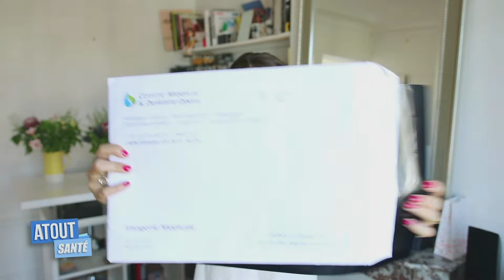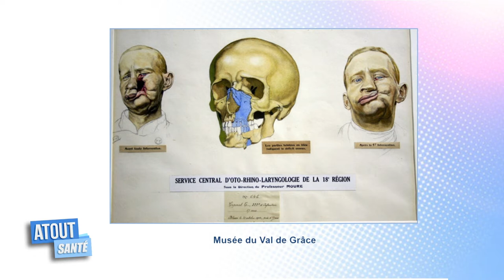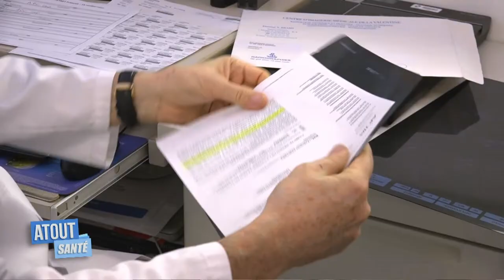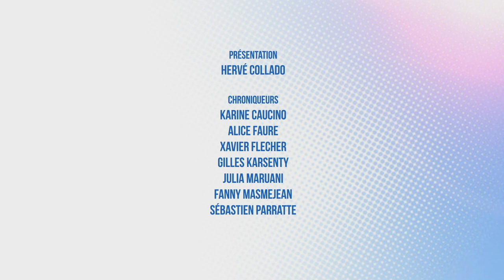[ATOUT SANTE #34] Tout savoir sur la chirurgie Maxilo-Faciale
Le thème de cette première émission est « la chirurgie maxillo-faciale ».  La chirurgie maxillo-faciale est une spécialité issue de la stomatologie qui s’est développé à partir de la 2ème guerre mondiale en raison des nombreuses « gueules cassées » à réparer.

Elle permet de soigner des lésions des mâchoires, un menton trop en arrière ou une reconstruction du visage, son champ d’action est extrêmement large.

Qu’est ce que la chirurgie maxillo-faciale ? Quand a t-on recours à cette chirurgie ? Quelle est la prise en charge ?

Pour répondre à ces questions, nous aborderons dans la première partie d’émission la chirurgie maxillo-faciale chez l’adulte.

Pr Jean Louis BLANC, dans la parole de l’expert nous parlera des « gueules cassées » et de la naissance de la chirurgie maxillo-faciale.

Dans une seconde partie d’émission nous aborderons l’intervention de la chirurgie maxillo-faciale chez les enfants.

Enfin, Fanny MASMEJEAN nous présentera sa chronique « Fan de Santé ».

Animateur :
• M. Alain GARGANI, docteur en physique, animateur de conférences grand public et animateur ATOUT SANTE Tv et Radio

Chroniqueurs :
• Fanny MASMEJEAN, chroniqueuse

Intervenants sur plateau :
• Pr Cyrille CHOSSEGROS, Chef de service Stomatologie chirurgie Maxillo-faciale
• Pr Laurent GUYOT, chirurgien maxillo-faciale, Bonjour
• Pr Jean-Louis BLANC,
• Dr Audrey GALLUCCI, praticien hospitalier, stomatologue

Intervenants sur reportages :
• Dr Audrey GALLUCI, praticien hospitalier, stomatologue
• Dr François CHEYNET, Enseignant en activité physique adaptée